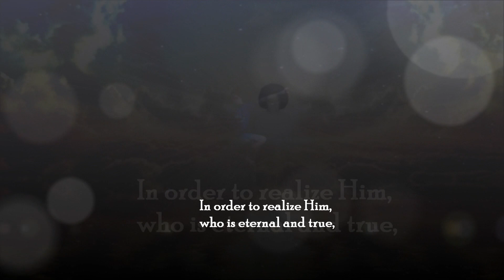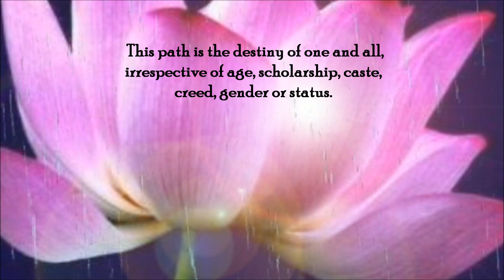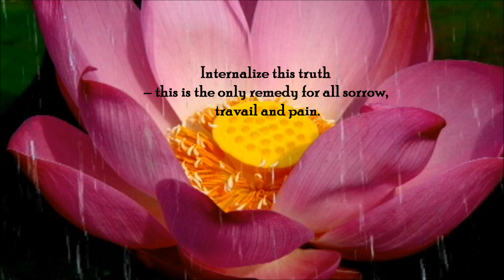Thought for the day as written in Prashanti Nilayam on 18 -February-2013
God is Supreme Energy (Mahashakthi) and the individual is Deluding Power (Mayashakthi). In this impermanent and ever transforming world, God is the only permanent and fixed entity. In order to realize Him, who is eternal and true, one has no option but to attach oneself to that Source and Sustenance, and offer Him loving devotion and dedicated service. This path is the destiny of one and all, irrespective of age, scholarship, caste, creed, gender or status. When walking along the road, you can watch your shadow, falling on mud, dirt, thorn, sand, wet or dry patches of land. Has anyone ever worried or is affected by the fate of their shadow? No! Everyone knows that the experience of shadow is not eternal and real. So too, you are but the shadow of the Absolute. Internalize this truth -- this is the only remedy for all sorrow, travail and pain.-BABA

Thought for the Videos are made By Children of Sai(Thought for the day Team) to share eachings of Bhagwan Sri Sathya Sai Baba for Universal love & Peace.